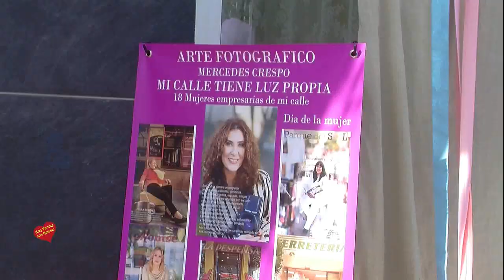Exposición fotográfica al aire libre 'Mujeres empresarias en San Pedro Alcántara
La alcaldesa de Marbella, Ángeles Muñoz, ha asistido esta mañana a la apertura de la exposición fotográfica al aire libre 'Mujeres empresarias en San Pedro Alcántara: Avenida Pablo Ruiz Picasso, una calle con luz propia' y ha destacado la importancia de visibilizar el papel tan importante de la mujer en la sociedad y al frente de un negocio, como recoge la muestra. El acto se ha celebrado con motivo del Día Internacional de las Mujeres.